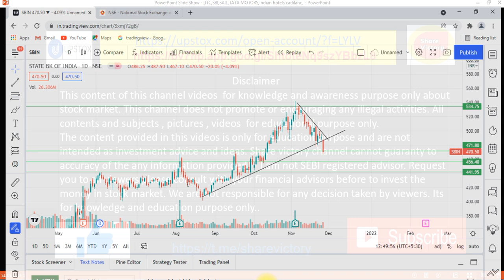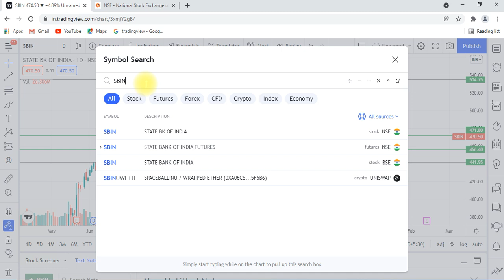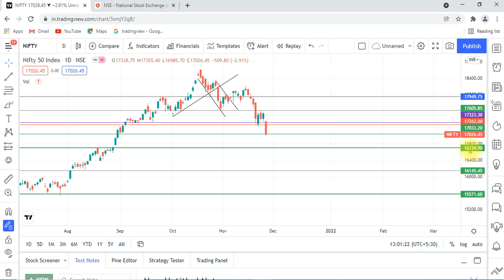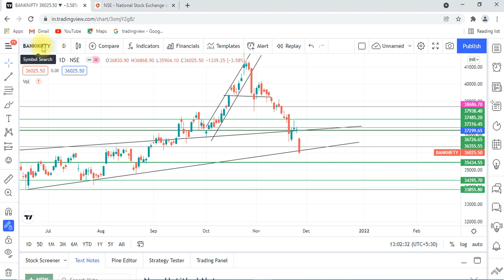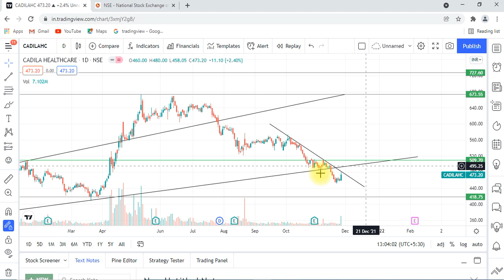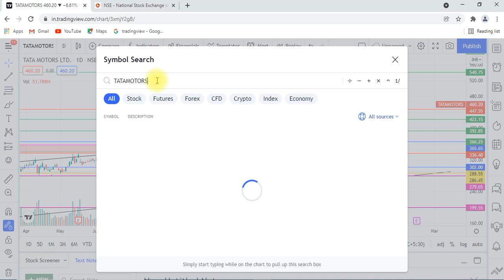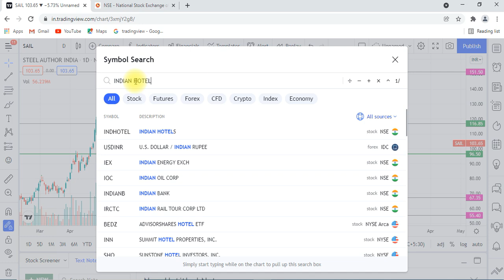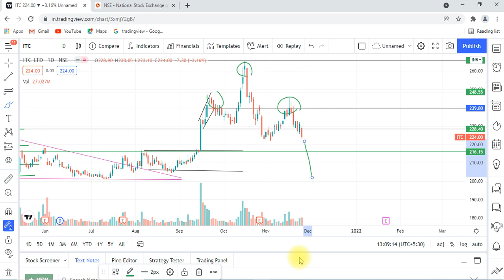Market crash tamil|Nifty crash tamil|ITC share|Tata Motors share|SBI share|SAIL share|Share victory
Nifty/ Bank nifty இன்னும் இறங்குமா அல்லது ஏறுமா?

Also this channel giving price action trading explanation in tamil language like other youtube channel Tamil share market news in tamil, tamil stock market, swing trading stocks in tamil, money pechu, price action in tamil, trade achiever, Tamil share, daily life tamil, tamil trader zone, rupee driver, PR sundar, etc.. Don’t forget to subscribe our videos.

Share victory educating to stock holder How to make money from stock market , How to make profit in stock market | How to make money form share market and Updating day to day Share market News | Stock market live etc.. Share victory is share market course educational channel.
Thanks for watch our share victory channel..